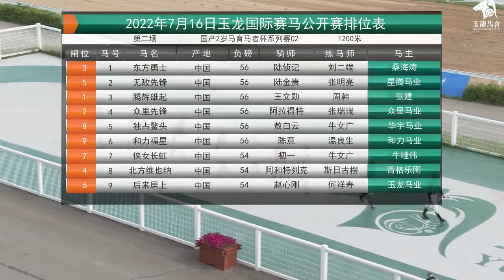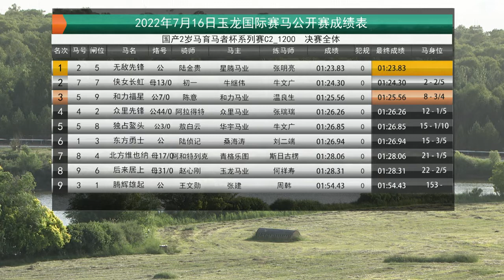20220716 Chinese-Bred Thoroughbred 2YO Breeders' Cup Series (Division C2) 1200m (Race 2) 玉龙国际赛马公开赛D9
20220716 Chinese-Bred Thoroughbred 2YO Breeders' Cup Series (Division C2) 1200m (Race 2) 玉龙国际赛马公开赛D9 第2场 国产2岁马育马者杯系列赛C2 1200米

Winner: Wu Di Xian Feng (CHN) 无敌先锋, bay, colt, 2YO, by Whip Rule (IRE), from Gypsey Valor (USA)